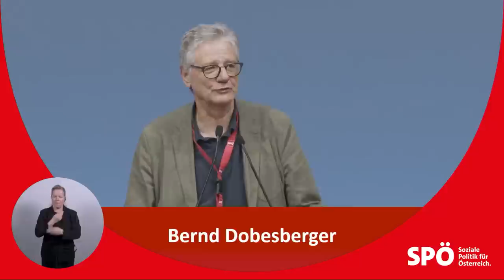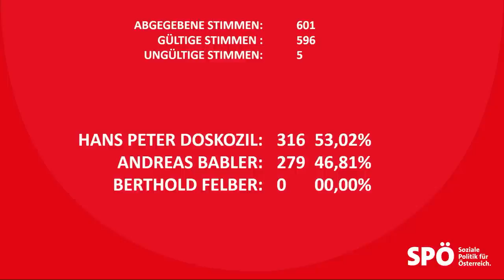Livestream zum außerordentlichen SPÖ-Bundesparteitag